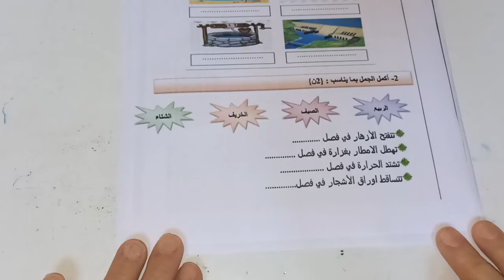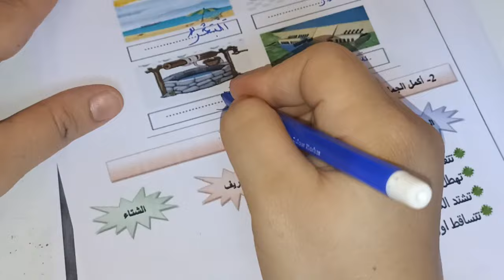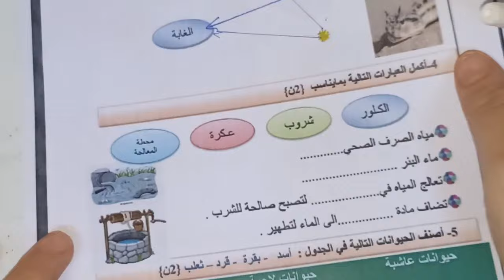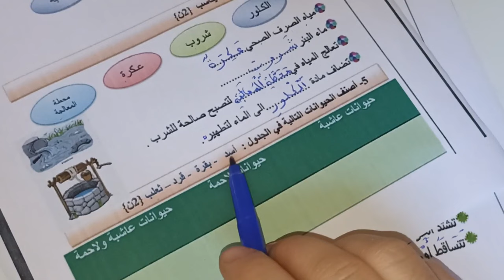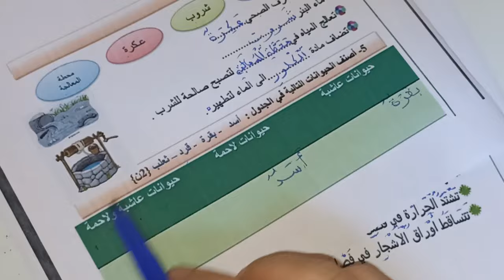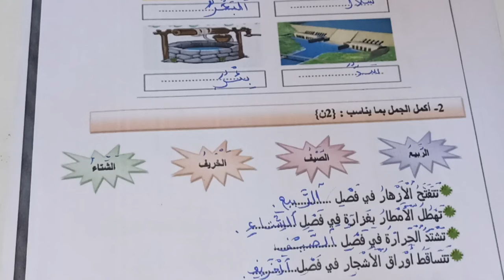الفرض الثاني في الدورة الثانية مادة النشاط العلمي المستوى الأول/فرض المرحلة الرابعة النشاط العلمي